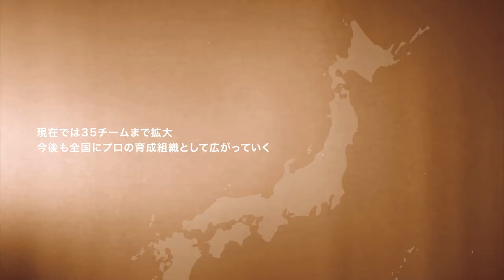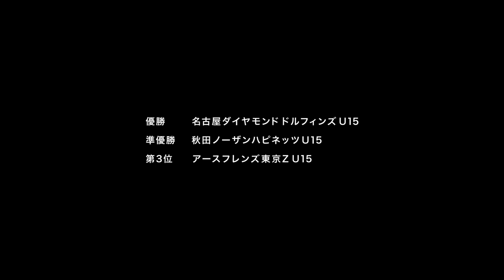B.LEAGUE U15 CHAMPIONSHIP 2021 Official After MOVIE